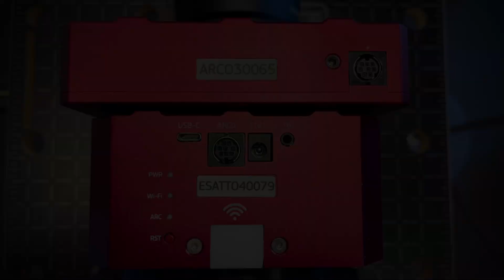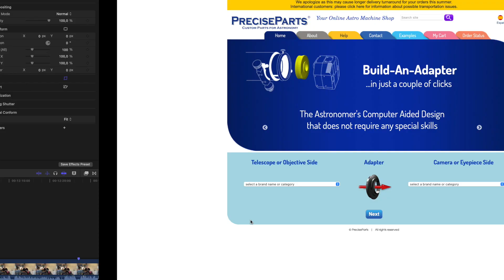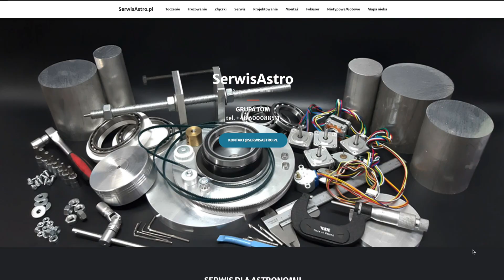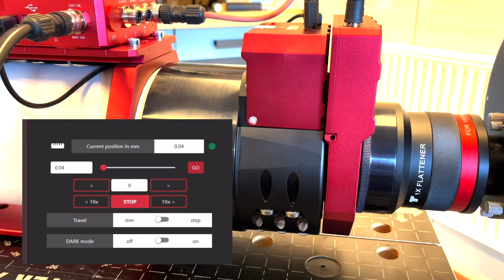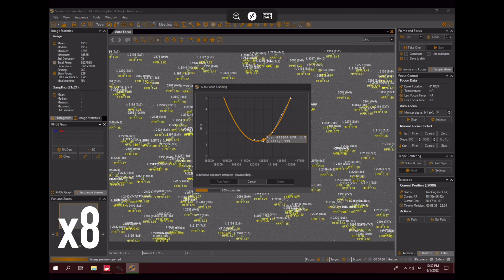Focuser ESATTO 4" & Rotator ARCO 3" - REVIEW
W filmie prezentuję focuser ESATTO 4” od PrimaLuceLab jego parametry techniczne, użytkowe i ogólną ocenę z punktu widzenia użytkownika. Poruszam kwestie montażu i doboru adapterów.

In the video, I present the ESATTO 4 ”focuser from PrimaLuceLab, its technical and operational parameters and the overall assessment from the user's point of view.  I deal with the assembly and selection of adapters.